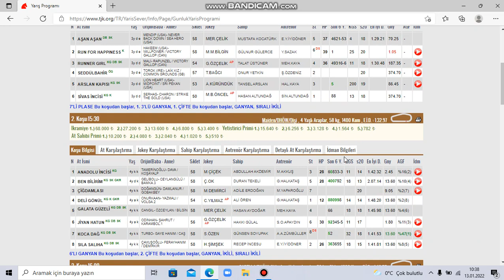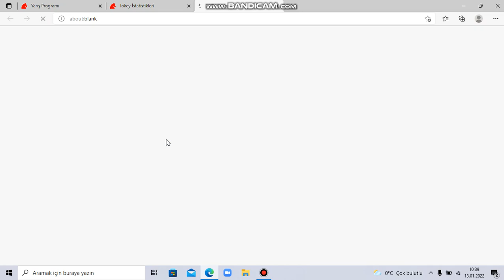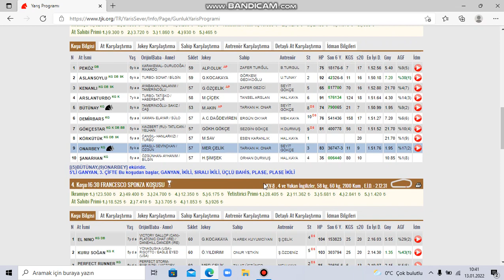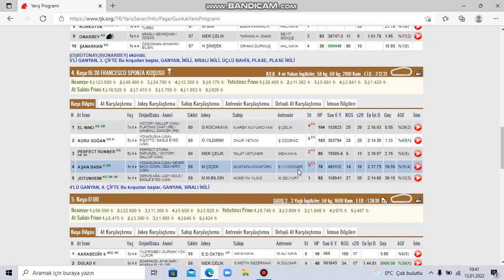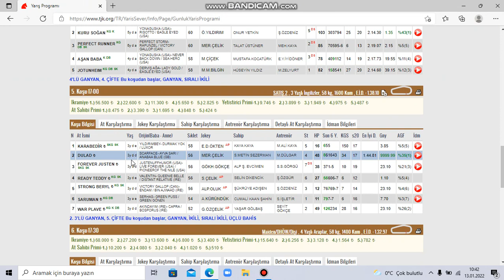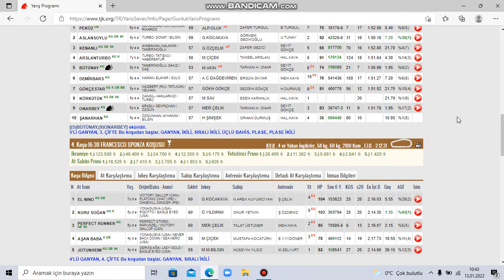13 OCAK 2021 İZMİR AT YARIŞLARI TAHMİNLERİ VE YORUMLARI KURTARAN GALOP